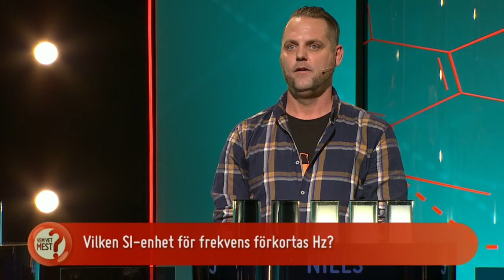Vem vet mest 6 februari